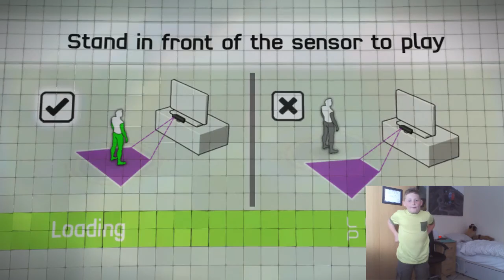First Game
Ep 1